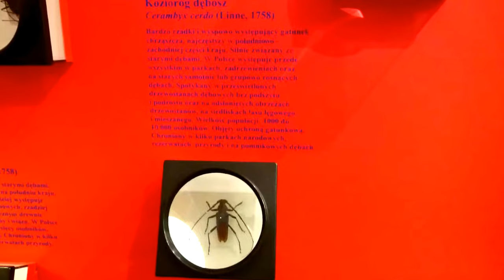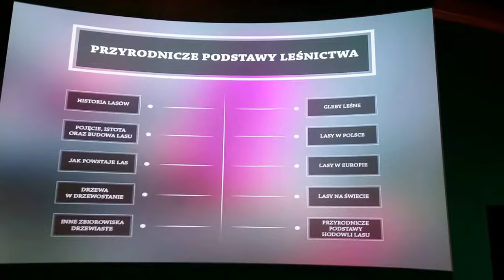Muzeum Leśnictwa "Powozownia" w Gołuchowie cz. 2 Ośrodek Kultury Leśniej, Biuro rachunkowe Łódź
Pierwsza stała wystawa „Technika leśna" została udostępniona zwiedzającym w 1983 roku w budynku dawnej stajni na „Dybulu". Prezentowana aktualnie w XIX-wiecznej owczarni wystawa jest jej kontynuacją. Została wzbogacona tematycznie i przedstawia zdecydowanie większą część zbiorów Muzeum Leśnictwa. Na powierzchni 1039 m² zgromadzono eksponaty obrazujące sposoby zagospodarowania i użytkowania lasu. Prezentowane są tu narzędzia i maszyny używane w hodowli, ochronie i użytkowaniu lasu. Część ekspozycji poświęcono nasiennictwu i szkółkarstwu leśnemu. Znajdują się tu zarówno proste narzędzia, jak i maszyny i urządzenia wieloczynnościowe, związane z mechanizacją prac w leśnictwie. Na wystawie techniki uwagę zwracają makiety dawnego przemysłu leśnego. Dzięki nim dowiadujemy się, jak w dawnych czasach produkowano węgiel drzewny, smołę, dziegieć, potaż, terpentynę, kwas drzewny i sadzę. Na wystawie tej zobaczyć możemy szereg eksponatów ilustrujących pozyskiwanie żywicy oraz zestaw wyrobów z drewna ukazujący wszechstronność zastosowania tego surowca. Dużą przestrzeń wystawy wypełniają narzędzia pomiarowe, instrumenty geodezyjne i kartograficzne używane w pracach terenowych i kameralnych związanych z urządzaniem lasu. Znajduje się tu również symboliczna ekspozycja surowców i produktów ubocznego użytkowania lasu w postaci artykułów zielarskich, kosmetycznych, owoców runa leśnego oraz dziczyzny.